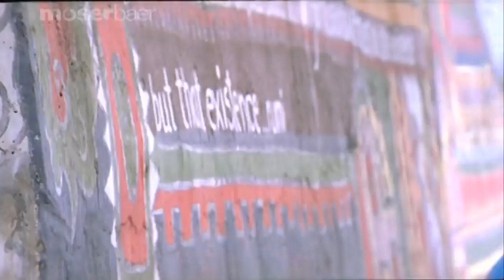Aashiqana_Aalam_Hai_Good_Boy_Bad_Boy_2007_HD_F.mp4